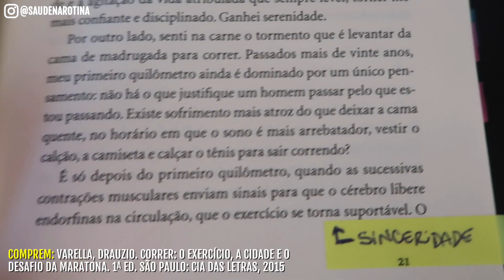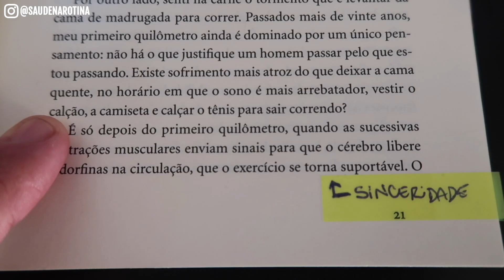💰 O TERMOGÊNICO NATURAL MAIS BARATO DO MUNDO (a técnica dos 5 segundos) | Saúde na Pobreza #9 💸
Mel Robbins é uma escritora americana que inventou um jeito bem simples de sairmos da inércia e começarmos a nos mexer. Sabe aquele termogênico que falaram pra você tomar antes do treino pra te dar energia? Deixa ele pra lá um pouquinho e vem conhecer A TÉCNICA DOS 5 SEGUNDOS!

VÍDEOS IMPORTANTES

Arte da Vinheta: Rafa Massa
Música da Vinheta: "Sonhos", da Banda Sexto Grau

Nossos amados Goiaba-Patrões que nos ajudam a produzir conteúdo saudável pra todo mundo: